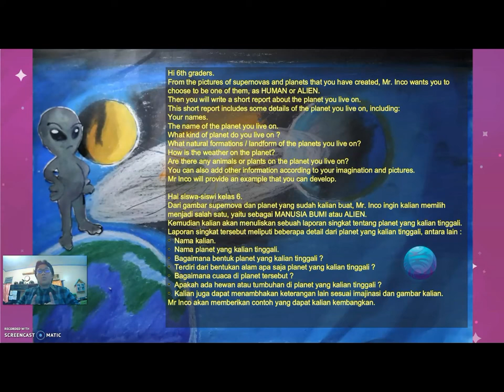Drawing Supernova & Writing Short Report Visual Arts & EFL Integration for Grade 6